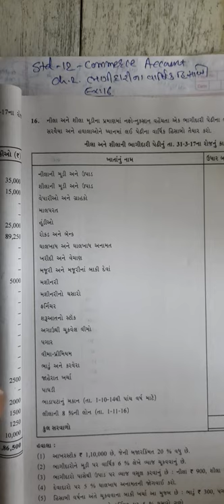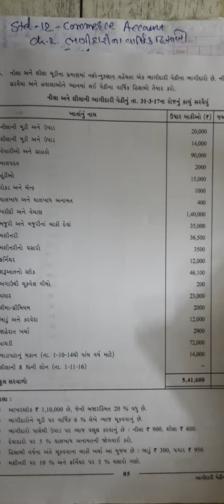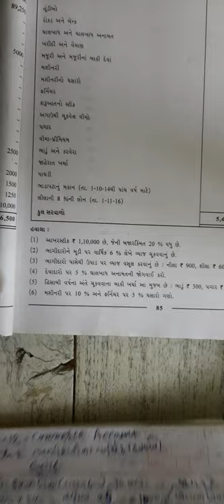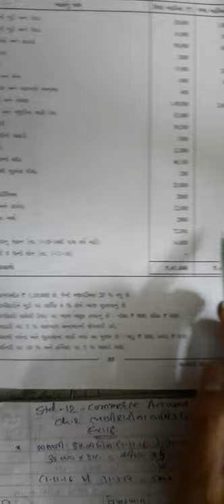12 Commerce Account chp.2 bhagidari pedhi na varshik hisabo ex.16